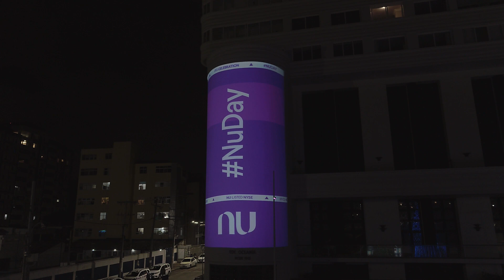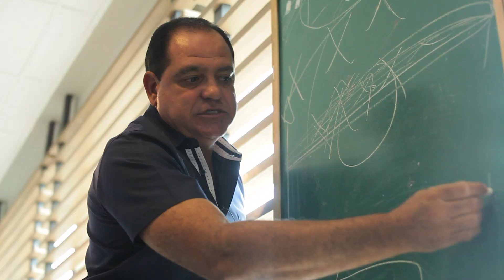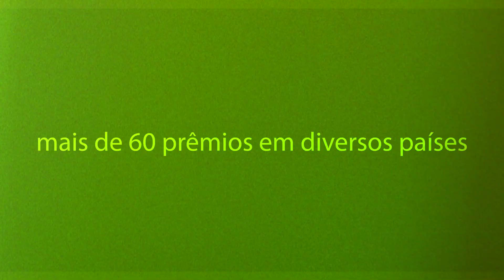Olho de Vidro Produções - Apresentação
Com 10 anos de experiência no mercado audiovisual brasileiro, a Olho de Vidro Produções realiza desde projetos artísticos nas áreas de cinema, videoclipe, televisão e streaming, até propagandas publicitárias, institucional e marketing digital. Tudo isso com o olhar de quem é apaixonado por cinema e audiovisual.

A Olho de Vidro tem firmado uma marca autoral em seus projetos, que se destacam pela qualidade técnica e artística desde a concepção até a realização. Curtas-metragens como "Não Falo com Estranhos" (2017), "Onze Minutos" (2018), "Pelano!" (2019), acumulam 60 prêmios e mais de 350 seleções em festivais nacionais e internacionais de cinema como Festival de Brasília, Mostra de Tiradentes e Cine PE.

Em nossa trajetória comercial,  firmamos importantes parcerias com marcas de destaque nacional, seja através de propaganda televisiva ou por meio de marketing digital. Empresas como Porsche, Perdigão, Coelba, NUBANK e Santander já tiveram conteúdo produzido por nós.